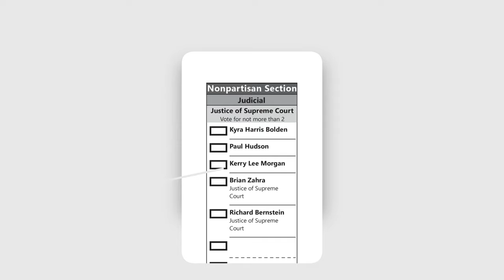Elect Richard Bernstein and Kyra Harris Bolden to the Michigan Supreme Court!